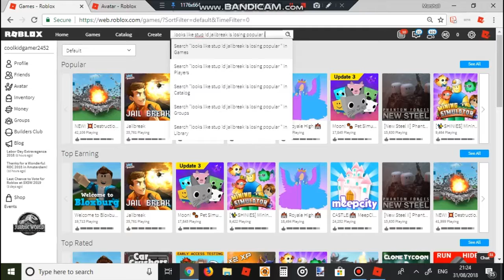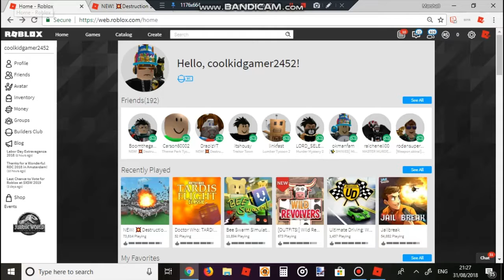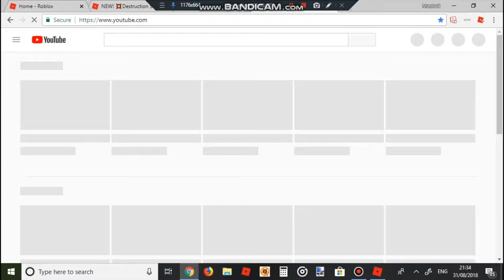playing Destruction Simulator on roblox